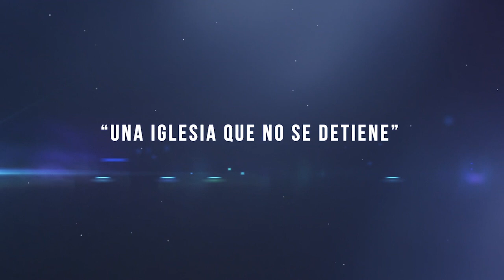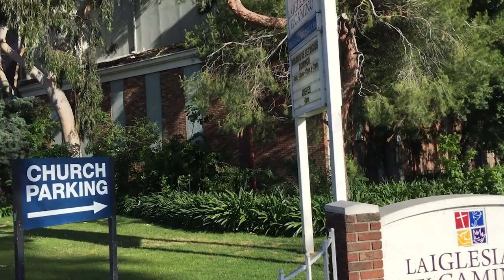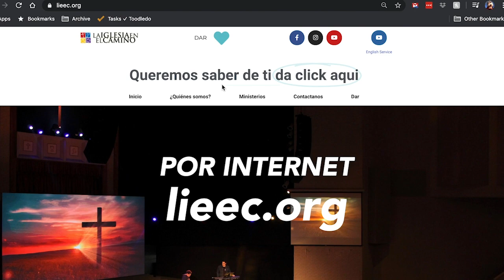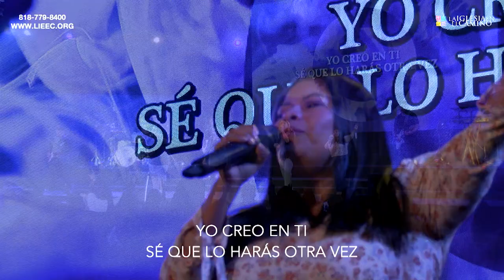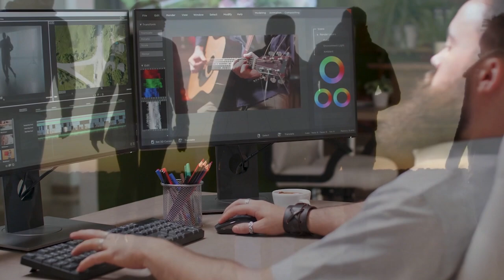COMO AVIVAR EL ROMANCE / Serie Te Amo / Pastor Frank Nuño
COMO AVIVAR EL ROMANCE
Serie Te Amo
Pastor Frank Nuño
11 Noviembre 2021

“Has dejado tu primer amor. Recuerda, por tanto, de dónde has caído y arrepiéntete, y haz las obras que hiciste al principio.” Apocalipsis . 2:4-5

Recuerda: Los buenos tiempos

Arrepiéntete:  Cambia tu actitud

Haz: Las obras que hiciste al principio

AVIVA O MANTEN VIVO EL ROMANCE…

1. ENFOCANDO TU ATENCIÓN EN TU CONYUGE

“Entonces voy a pedirles algo que me haría completamente feliz: tengan la misma manera de pensar, el mismo amor y las mismas metas. No hagan nada por rivalidad ni orgullo. Sean humildes y cada uno considere a los demás como más importantes que sí mismo. Que cada uno no busque sólo su propio bien, sino el de los demás.”  Filipenses 2:2-4

2. EDIFICANDO A TU CONYUGE CON TUS PALABRAS

“Por tanto, alentaos los unos a los otros, y edificaos el uno al otro…”  1 Tesalonicenses. 5:11

3. COLMANDO A TU CONYUGE CON MUESTRAS DE AFECTO

“Así también deben amar los maridos a sus mujeres, como a sus propios cuerpos. El que ama a su mujer, a sí mismo se ama.” Efesios 5:28

“Y sucedió que después de haber estado allí largo tiempo, Abimelec, rey de los filisteos, miró por una ventana, y he aquí, vio a Isaac acariciando a Rebeca su mujer.” Genesis 26:8

“Amense uno a otros con un afecto genuino y eléitense al honrarse mutuamente.” Romanos 12:10

4. DEDICANDO TIEMPO DIVIRTIENDOTE CON TU CONYUGE

“Goza de la vida con la mujer que amas” Eclesiastés 9:9

“Dios…nos da abundantemente todas las cosas para que las disfrutemos.”  1 Timoteo 6:17

5. CRECIENDO ESPIRITUALMENTE CON TU CONYUGE

“Mas si andamos en la luz, como El está en la luz, tenemos comunión los unos con los otros, y la sangre de Jesús su Hijo nos limpia de todo pecado.” 1 Juan 1:7